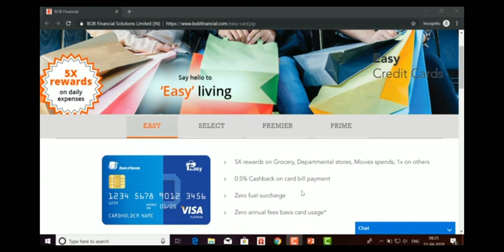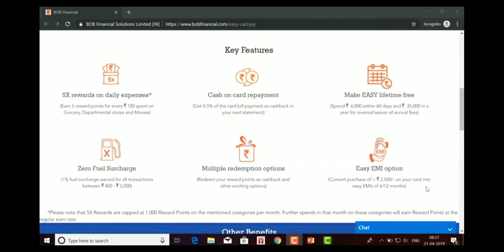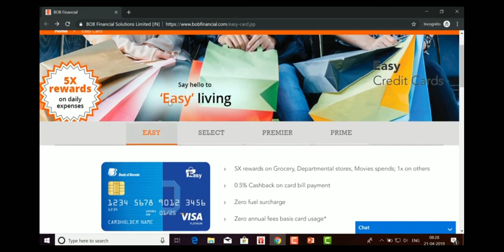Bank of Baroda credit card apply kese kare